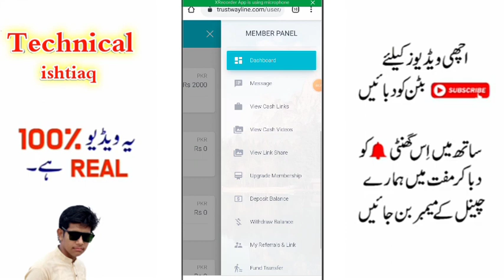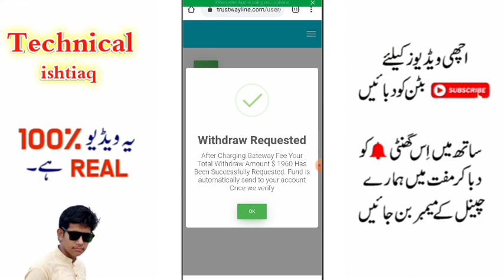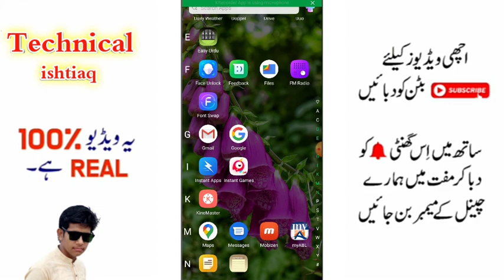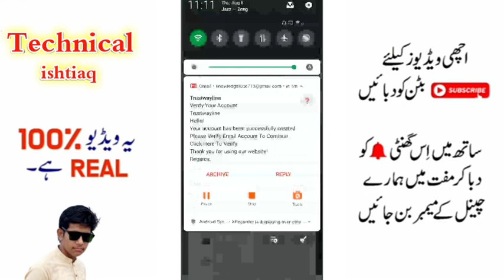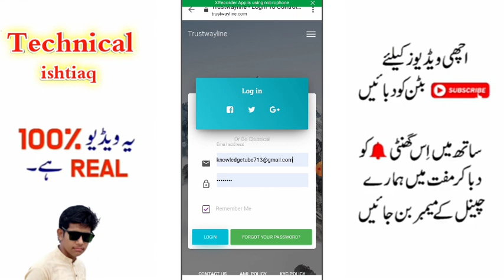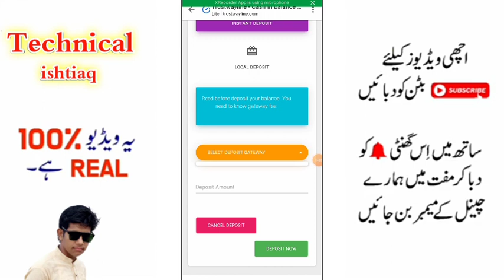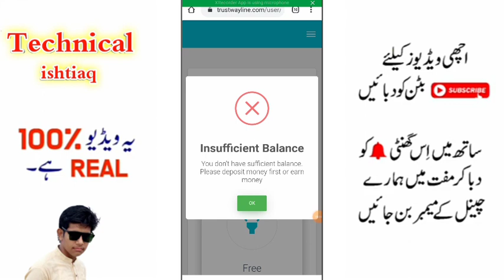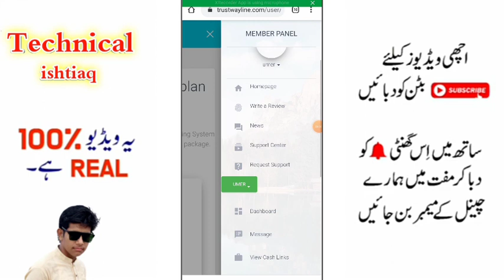R.s 2000 Live Payment || Online Earning 2020 With Live Payment || Live Withdrew